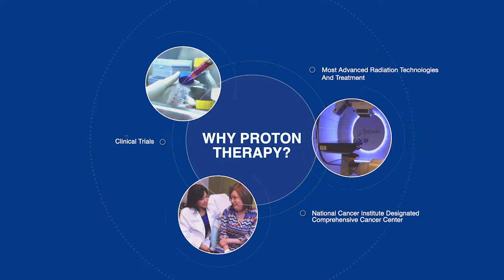Jill Fortson, proton therapy salivary gland cancer survivor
Jill Fortson was diagnosed with a salivary gland cancer and referred to Winship Cancer Institute of Emory University. She needed surgery, chemotherapy, and radiation therapy. A team of Winship experts worked together to coordinate her care, including proton therapy at the Emory Proton Therapy Center. Fortson credits her care team for having the expertise and the necessary tools to give her the best cancer care possible.

As with all treatments, individual patient results vary. It is important to discuss your cancer treatment options with your physician.

The Emory Proton Therapy Center is the first center of its kind in Georgia and one of only a few in the southeast to offer patients access to this leading-edge type of radiation therapy. Learn more about the Emory Proton Therapy Center,

Learn about cancer care available at Winship Cancer Institute of Emory University,